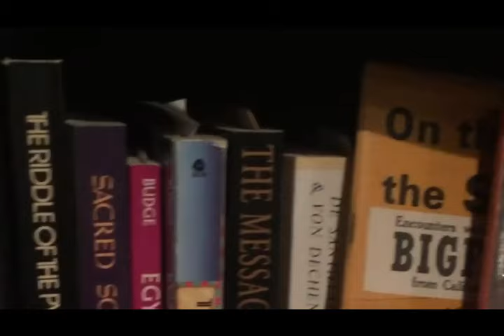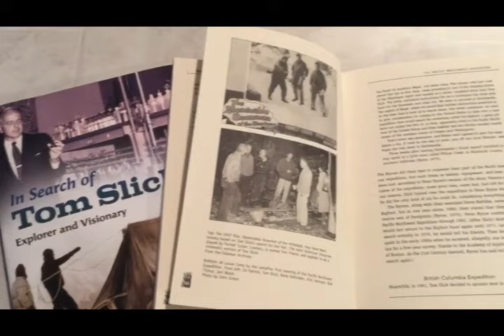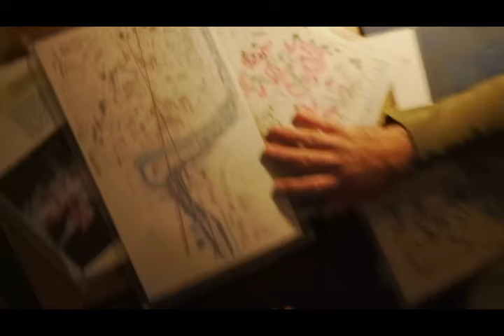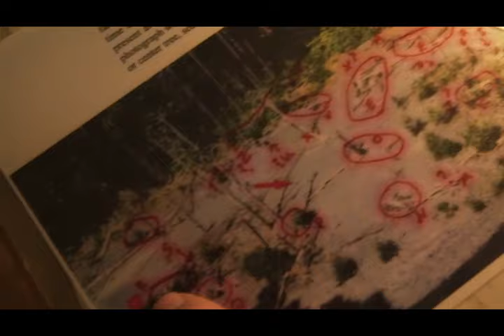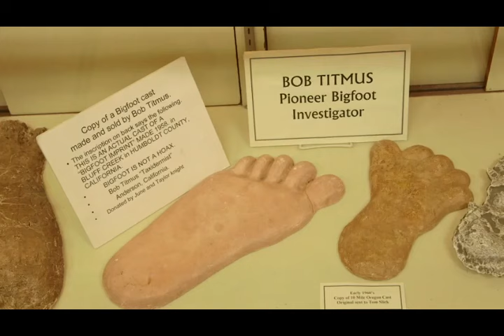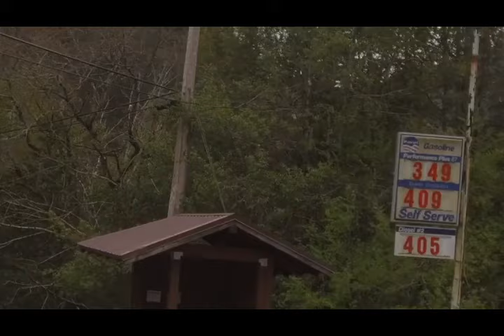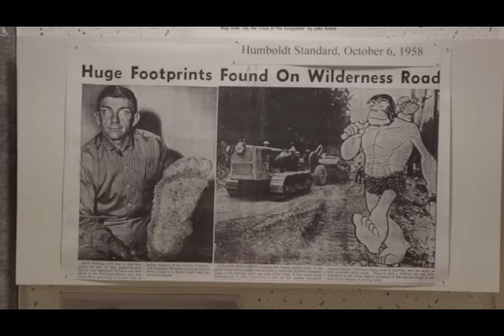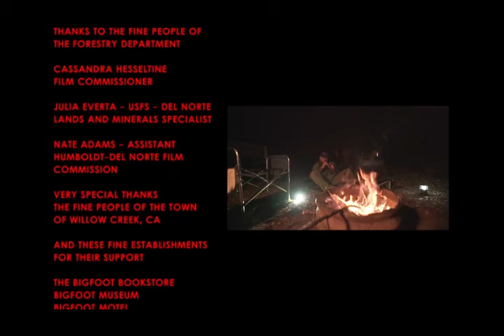Knievel's Quest: Kaptain Robbie Knievel’s Search for Sasquatch and the Patterson-Gimlin Film